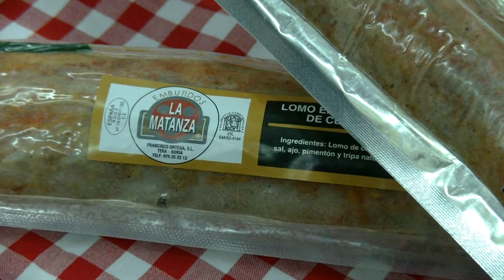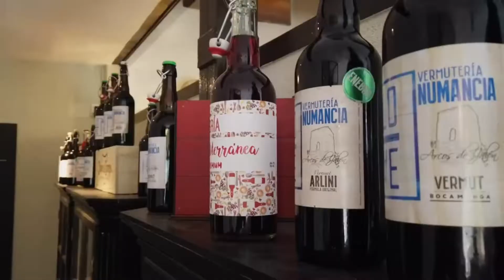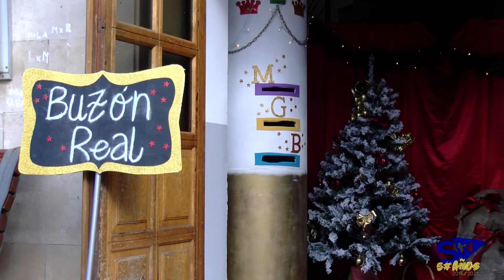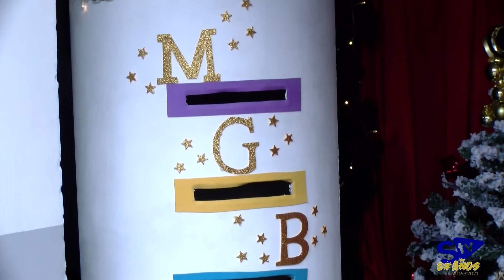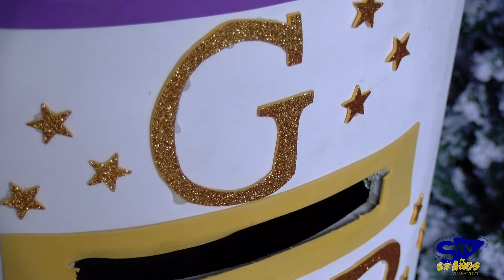La Paje Real recoge las cartas de las niñas y los niños de Ólvega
Los deseos de los más pequeños de la localidad ya se encuentran a buen recaudo en el saco de la Paje Real que acudió este fin de semana para transmitir que todos los pequeños se han portado muy bien este año y los Reyes Magos cumplirán sus deseos.